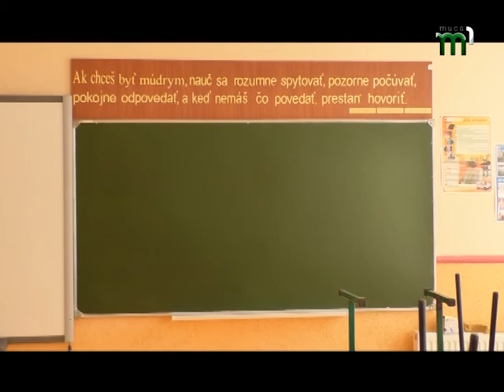Під час літніх канікул у навчальних закладах області встигли провести ремонти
Мільйони на школи. Під час літніх канікул у навчальних закладах області встигли провести косметичні ремонти, заміну підлоги, вікон та облаштували кабінети. Наскільки ревно віднеслися до створення комфортних умов адміністрації міських та сільських шкіл? Порівнювала Марія Лукей.